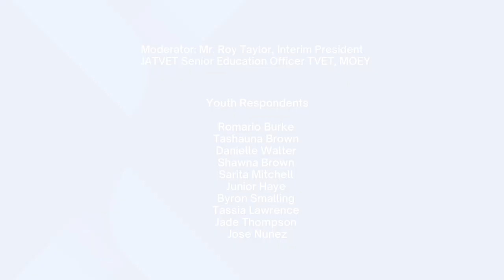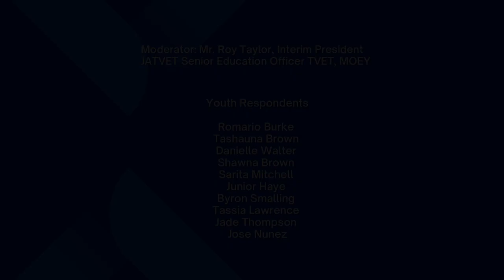JATVET Youth Focus Group Plenary Session - 6th International Conference on TVET in the Caribbean